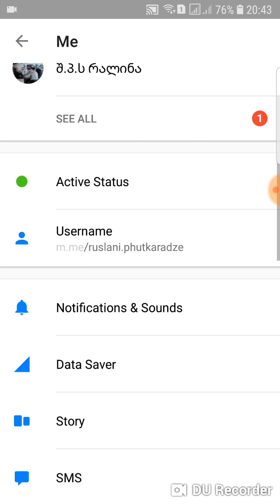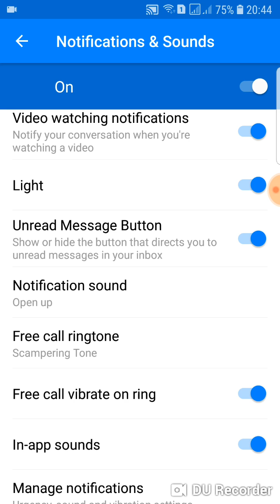Messenger-ზე ზარის და შეტყობინების ხმის შეცვლა